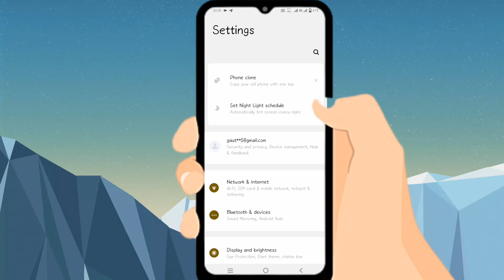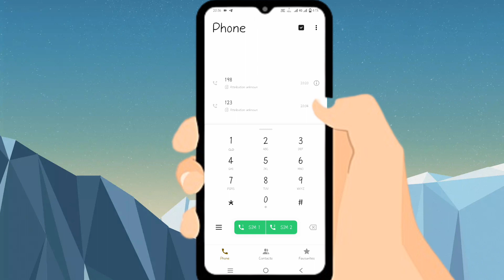Vivo y75 google dailer replace kaise kare | how to replace google dailer on vivo y75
your Queries 👇👇👇👇👇

vivo y75 phone me google dialer replace kaise kare how to change google dialer on vivo y75 5g
google dailer change kaise kare vivo
vivo y75 me google dialer kaise badle
google dialer kaise badle vivo y75 me
goggle dailer change vivo
vivo y75 phone me old dialer kaise lagaye
google dialer vivo y75
vivo old dialer on vivo y75